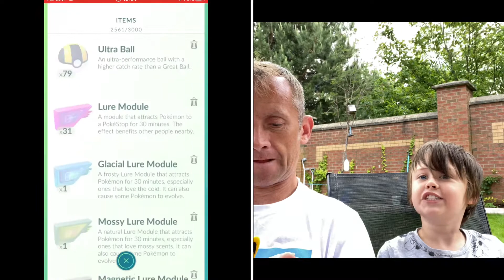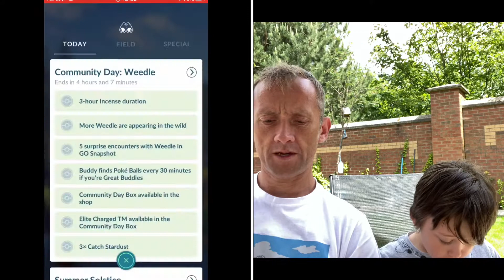Pokémon Go - weedle community day - Evolving and maxing out SHINY Weedle 1/4 million stardust😲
Pokémon Go - weedle community day - Evolving SHINY Weedle 1/4 million stardust😲

Caught a shiny weedle and evolved and maxed out a shiny Weedle to shiny Beedrill , nearly 1/4 million stardust 😯